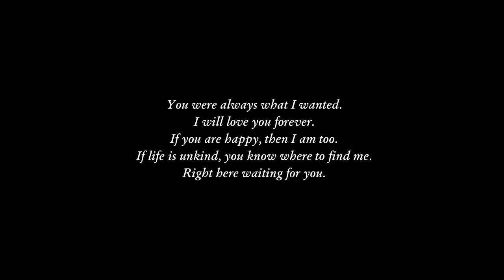SOFTLY I WILL LEAVE YOU by Matt Monroe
SLIDE SHOW WITH MUSIC TRACK